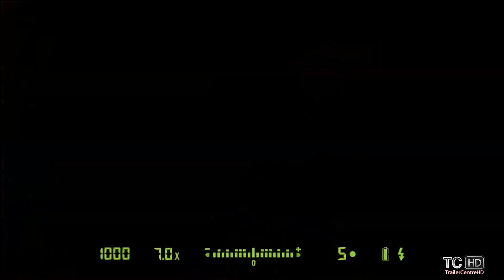"Far Cry 3"-E3 2011Gameplay Trailer [ 1080p]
Only intro & watermark belong to us, we just shortened the clip taken from e3 2011inorder to leave straight Gameplay for you guys.

Far Cry 3 is the upcoming sequel to the 2008 video game Far Cry 2.

The sequel is in the pre-alpha stages of development. The main goal of the game is to escape from the island and its crazed inhabitants.